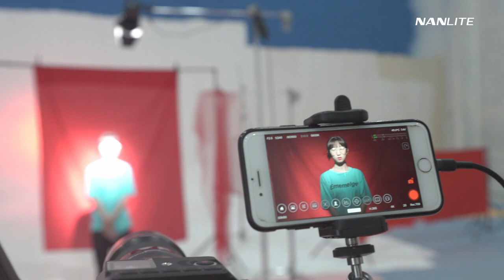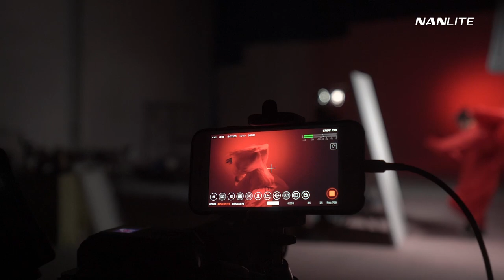Create a Lipstick Commercial with NANLITE | Xu Yao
Happy Monday! Today Chinese DP Xu Yao would love to share with us something popular in China, chinoiserie fashion. And this is a video about a chinoiserie lipstick commercial.

A video like this in Chinoiserie style needs to utilize some cloth and calligraphy as fine art settings. Of course, lighting is also crucial to deliver the expected results, Forza 500 + Fresnel + Color Gel is used to lit the background, Forza 60 + Softbox as face light, and Forza 60 + Projection Attachment to create the sweeping light effect!